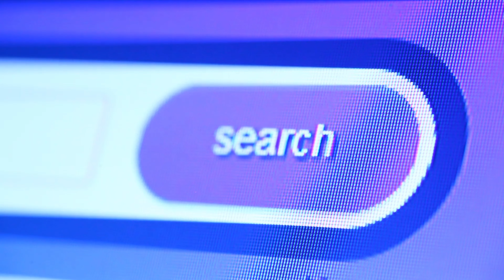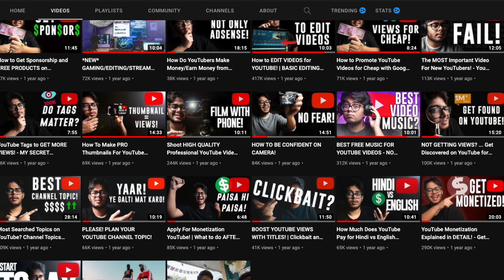How to INCREASE your CTR and Get More Views on YouTube!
Do this to get more YouTube videos today!